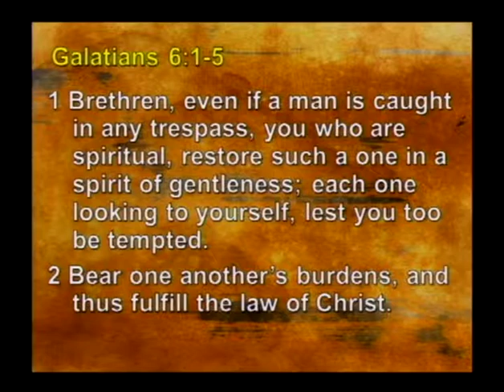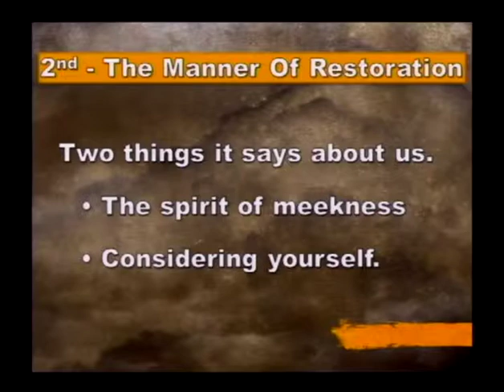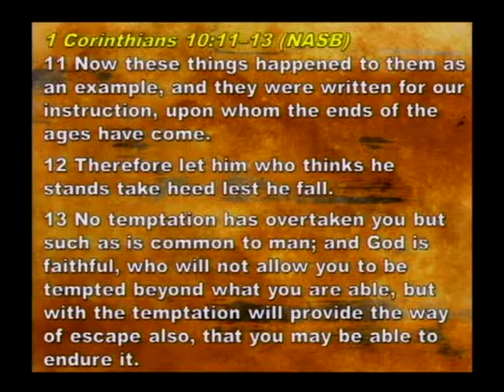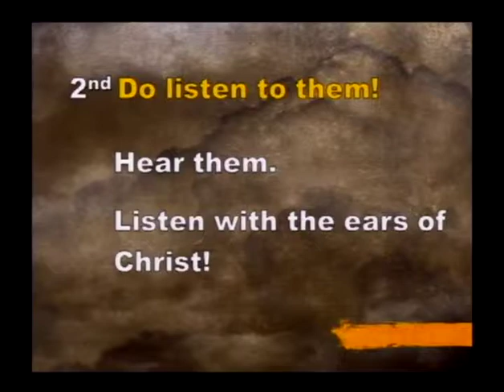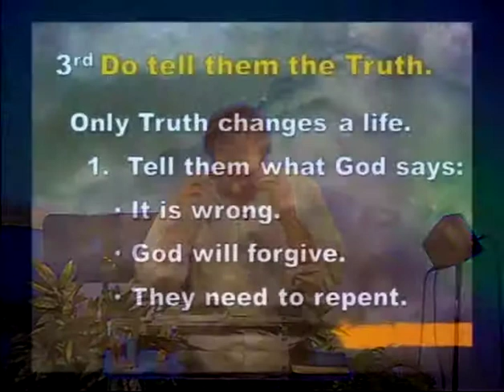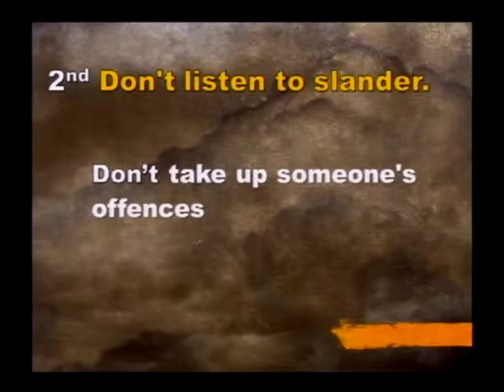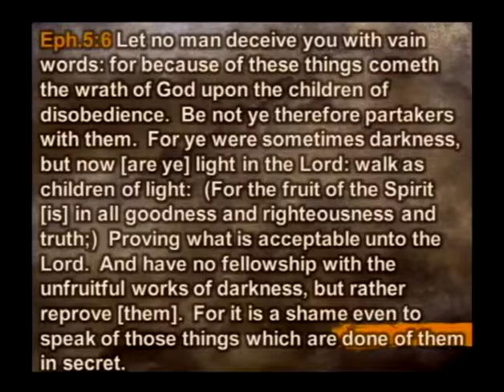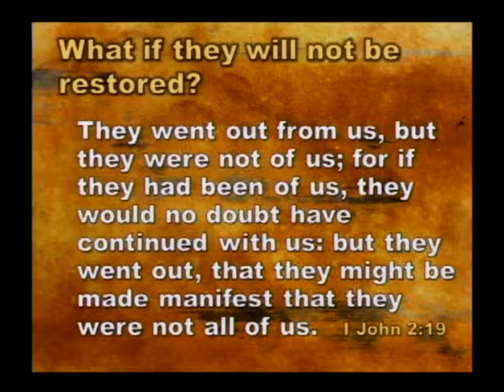Restore Our Brothers (8/2/15)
Restore Our Brothers